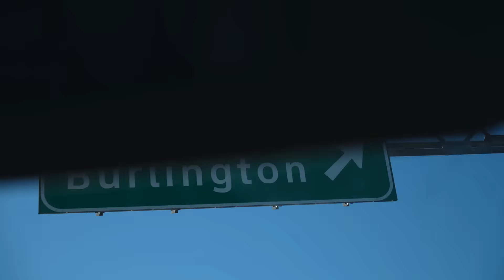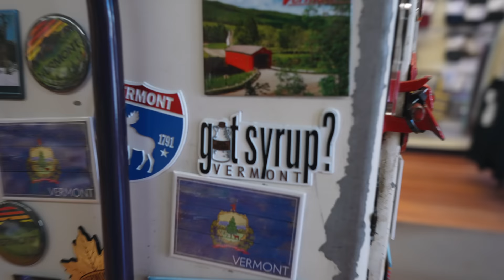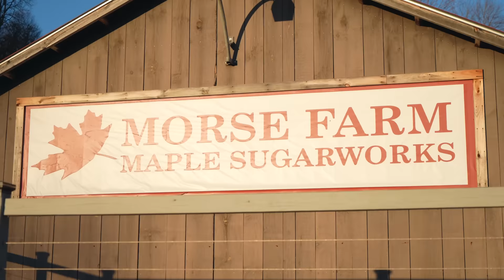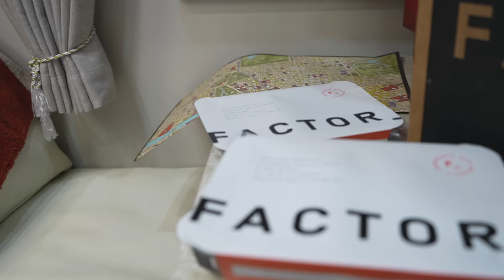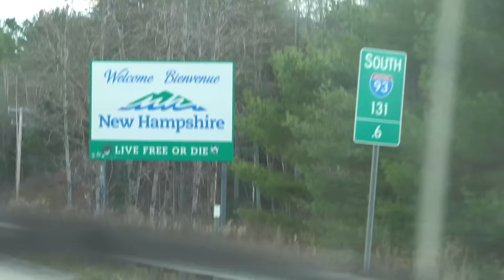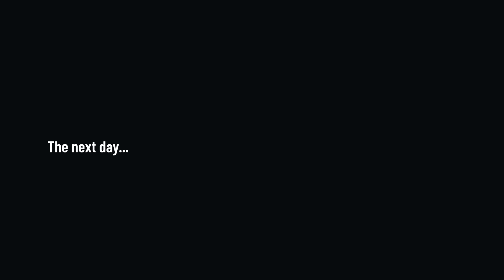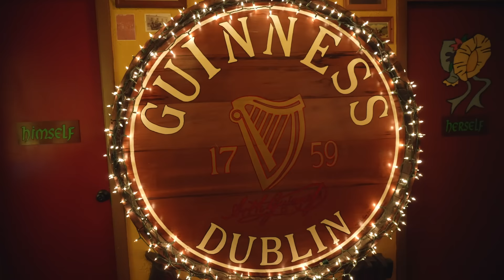Our Crazy RV Road Trip Continues To VERMONT & NEW HAMPSHIRE!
We found some of the best RV camp sites yet in Vermont & New Hampshire! We had a blast exploring these two New England states, so many delicious foods and beautiful scenery!